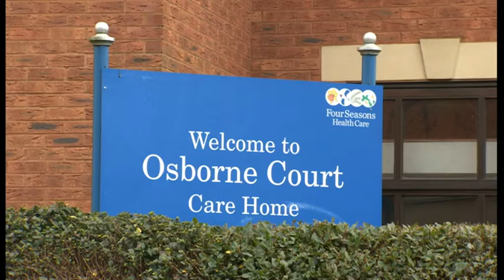Nursery children visit Early care home Becket Hall Day Nursery Bristol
This Bristol city center nursery, created a partnership with local elderly care  home, as part of their care in the community outlook. The results are heartwarming and beneficial to all and so these visits have become a regular partnership within the nursery's programme. The residents have welcomed the children, and describe their visits as 'brightening up their days'